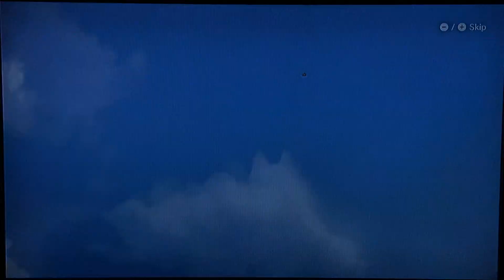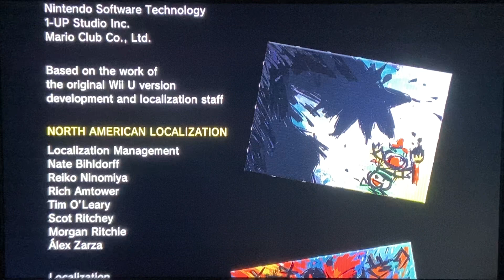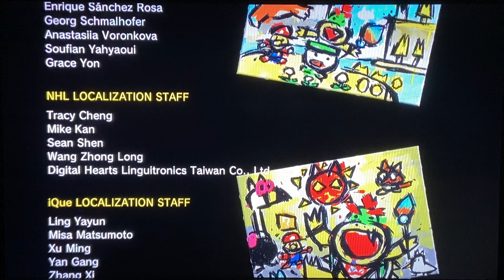Bowser’s Fury - FINALE: The ultimate bowser